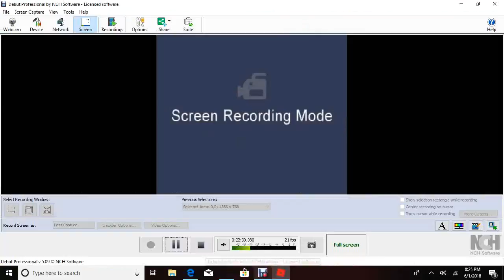Roblox Booga Booga:My Freind GET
the title saids it all